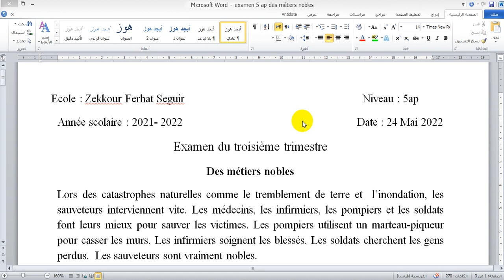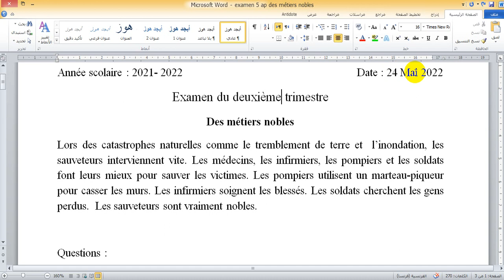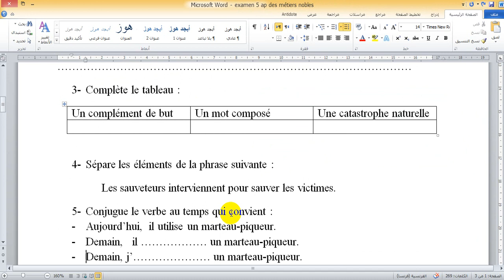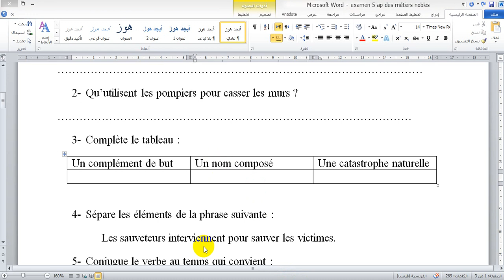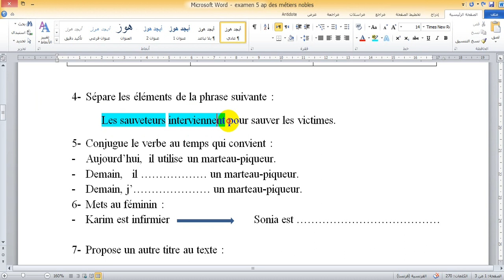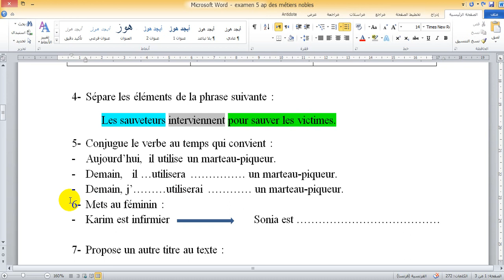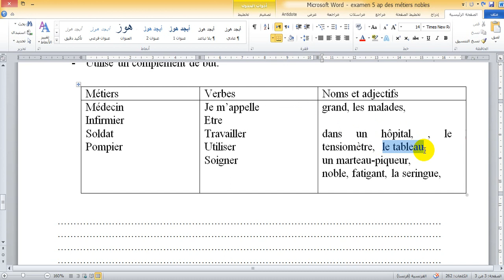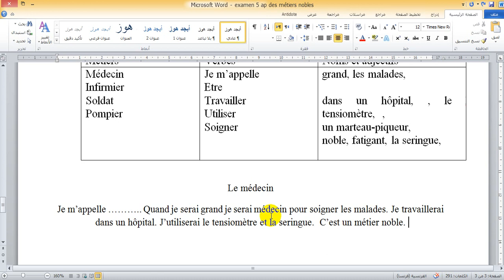Les métiers. فرنسية خامسة ابتدائي. امتحان مقترح للثلاثي الثاني حول المهن المتعلقة بالكوارث الطبيعية